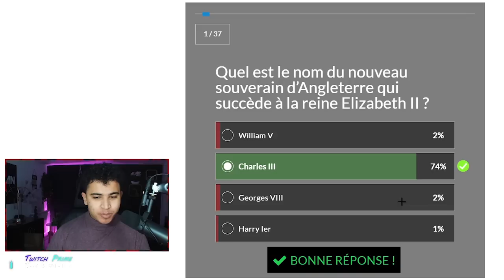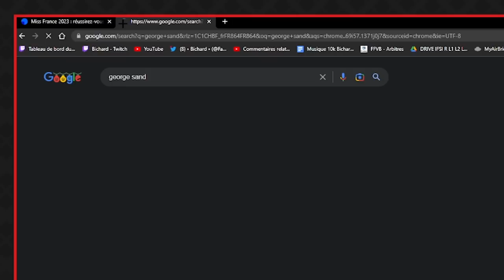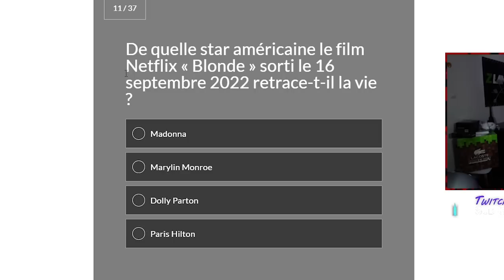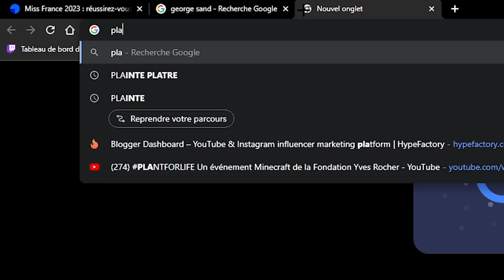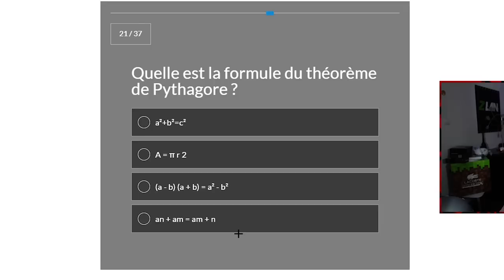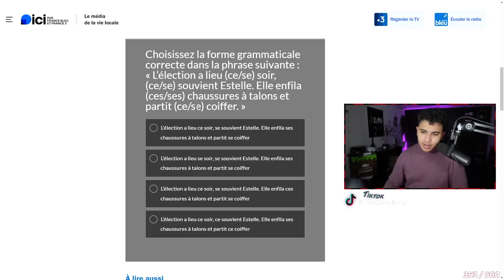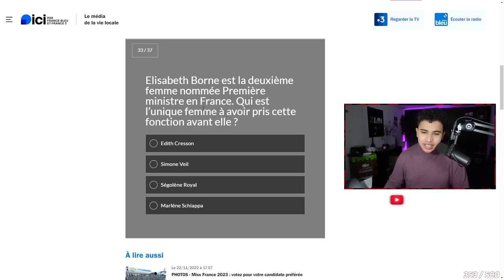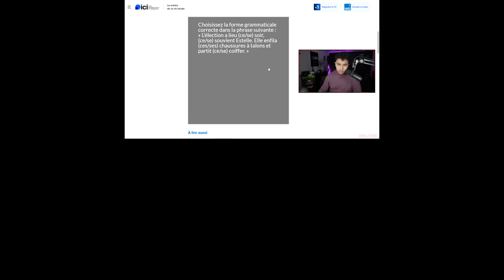JE PEUX ÊTRE MISS FRANCE ?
Je fais le test pour devenir miss France !

•➤ Bonjour bonjour ! Aujourd'hui on fait le test de culture générale pour devenir miss France et pour voir si j'ai un gros QI de 143 ou pas... Jouez le jeu en commentaire pour voir votre résultat ! Vous allez voir on a bien rigolé !

0:00​​ : Introduction
0:38​​ : Questions
11:04​​ : Résultats

•➤ Montage & miniature :

✦ Monteur : @bloodfir
✦ Miniature : @DesignGael